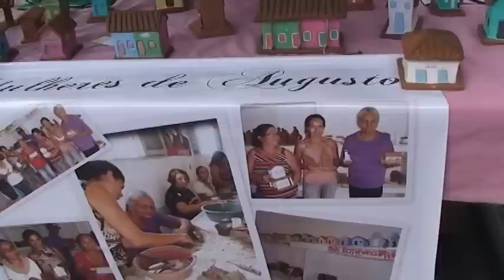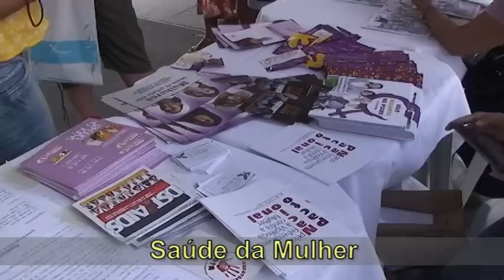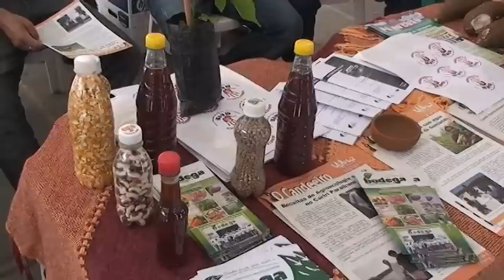Dia de Combate ao Uso de Agrotóxico PB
Dia estadual de combate ao uso de agrotóxico, exposição no Ponto de 100 Reis em João Pessoa, PB, ação parlamentar do dep. est. Frei Anastácio do PT-PB, barracas com produção ecológica de agricultores de assentamentos, exposição de diversos órgão públicos ligados á agricultura no estado.  MST, CPT, Centro de Referência em Saúde do Trabalhador de João Pessoa (Cerest/João Pessoa), Pólo da Borborema, ASA, UFPB, UEPB, Pastoral da Juventude Rural, Fórum Estadual da Economia Solidária, além de órgãos públicos estaduais, municipais e federais, a exemplo da Emater, Conab, Secretarias de Saúde, Educação e de Políticas Públicas para as Mulheres do Município de João Pessoa